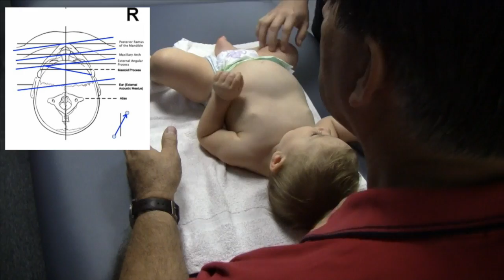Treatment of an Infant's Cranial Distortion after a Car Accident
Cranial distortions in infants can affect blood flow to parts of the brain, can distort the dura mater surrounding the brain and can have lifelong effects to the individual. Paul St. John demonstrates analysis and treatment of the infant cranium after a severe car accident to students at the Center for Neurosomatic Studies.  The mother also shares the experience from her perspective. Find out more about Neurosomatic Therapy and our school